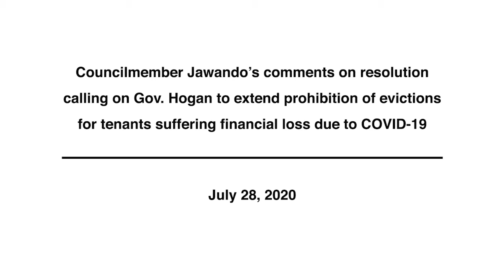Councilmember Jawando on resolution calling on Gov. Hogan to extend prohibition of evictions